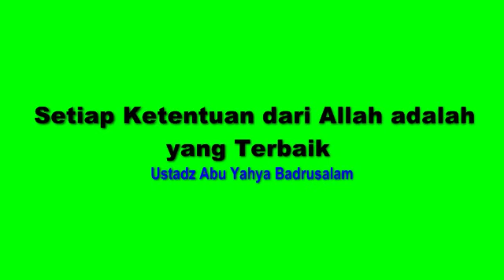Setiap Ketentuan dari Allah adalah yang Terbaik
BISMILLAH,KAJIAN INI BISA DI IKUTI BAGI TUNARUNGU, KARENA KAMI MENGGUNAKAN / MENCANTUMKAN TERJEMAHAN TEKS BAHASA INDONESIA PADA VIDEONYA.
SILAHKAN AKTIFKAN TOMBOL SUBTITEL PADA PENGATURAN VIDEONYA.